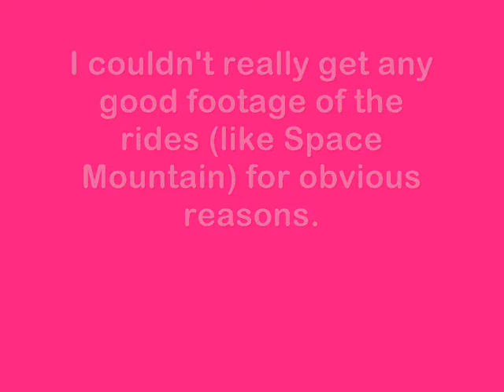Spring Break :)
I kinda love Disney. Like, a lot.